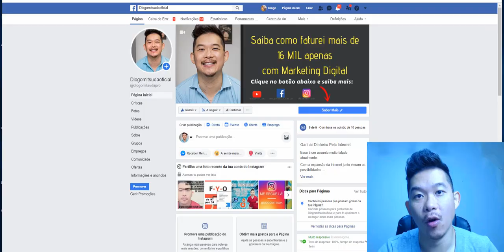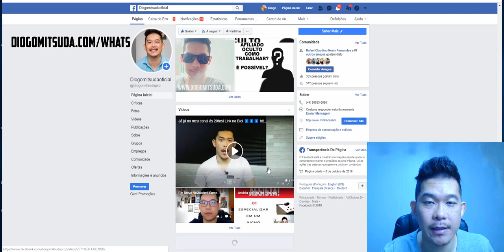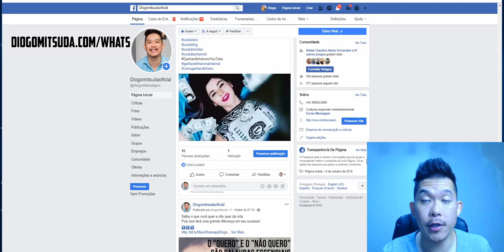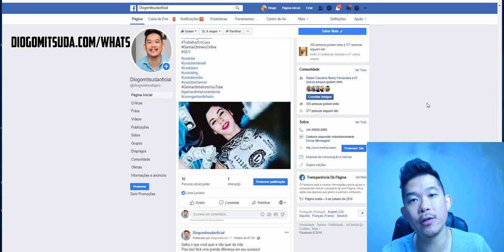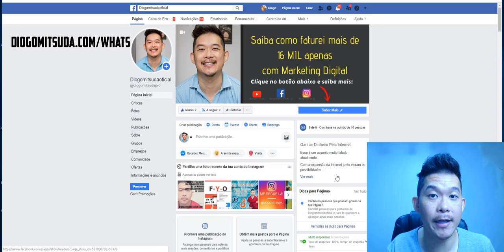Fanpage Para Afiliados Ainda Funciona? Sincera Opinião! | Diogo Mitsuda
A fanpage do Facebook foi muito utilizada em 2017 e 2018 entre os afiliados.

Mas atualmente a geratção de tráfego orgânico pela fanpage não é a mesma.

Dessa forma estarei falando de forma sincera se vale ou não a pena trabalhar apenas com fanpage do Facebook.

Forte abraço!
Sucesso!

Diogo Mitsuda